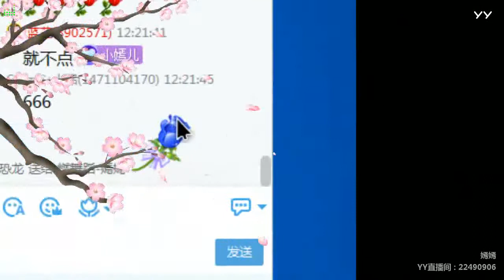【YY LIVE】【燃舞蹈】【Douyin】【Tik Tok app】【抖音】【KPOP Dance】【Hot Dance】 YY LIVE 嫣嫣